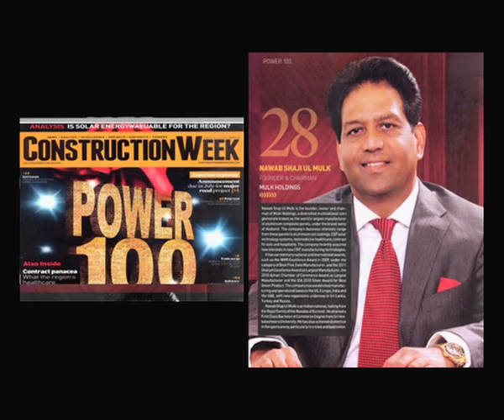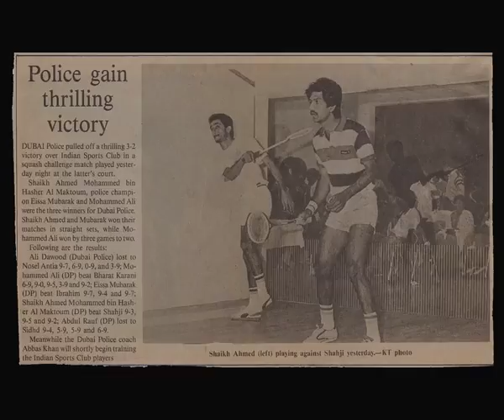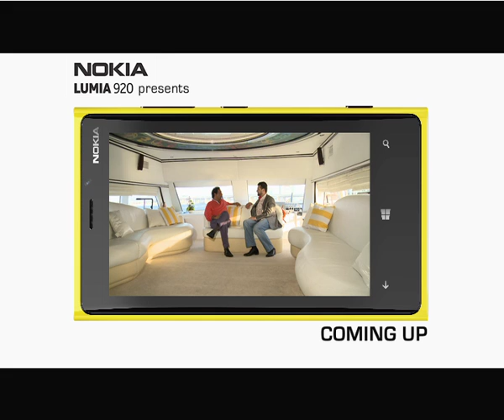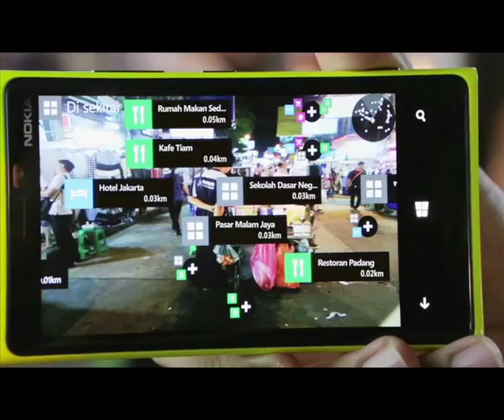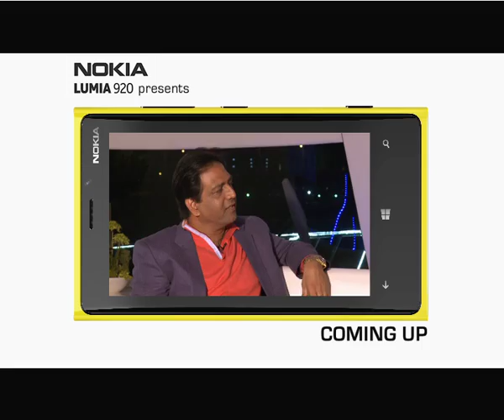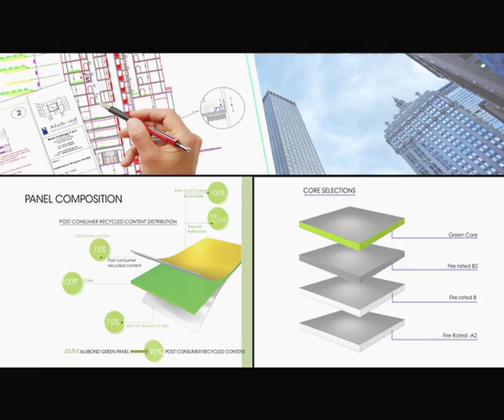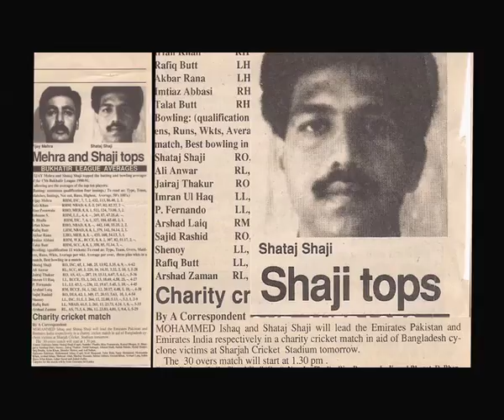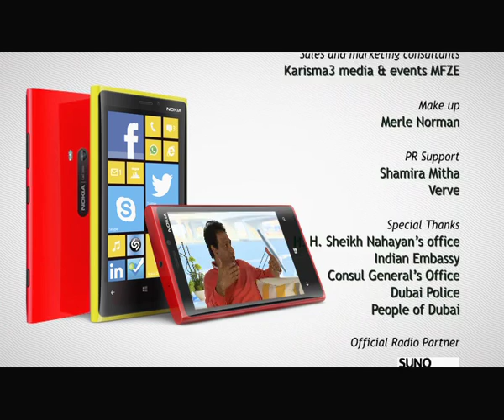TOP GUNS SEASON 2 - Episode 10 - Nawab Shahtaj Shaji Ul Mulk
Nawab Shahtaj Shaji Ul Mulk
Chairman,
Mulk Holdings

RAINBOW TOPGUNS
Powered by AUDI,
Presented by NOKIA.

TOPGUNS is produced by Queen Bee Production. The show encapsulates the journey of successful individuals from the South Asian sub- continent who have made an indelible contribution to business and UAE economy at large.

TOPGUNS  is a showcase of the success stories of the individuals who have been an integral part of the exponential growth of UAE, which very rightly has been termed as The Land of Opportunity. The show aims at immortalizing the noteworthy role of these Entrepreneurs and Business Leaders. The show deftly unearths the various facets of these TOPGUNS, their journey, their struggles, inspirations, defining moments, and their Leadership quotient. The show gives the viewers a unique window into their lives, their success mantras, how they give back to the community, and the all-important question of what they do once they attain corporate success.